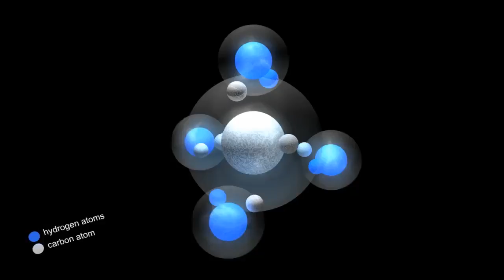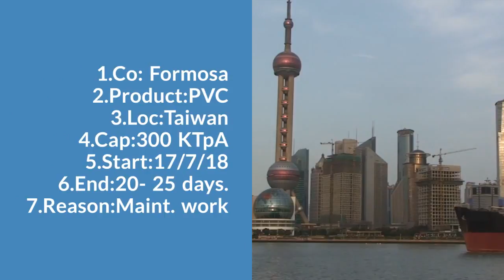Daily Video News:PVC: 19/7/18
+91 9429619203